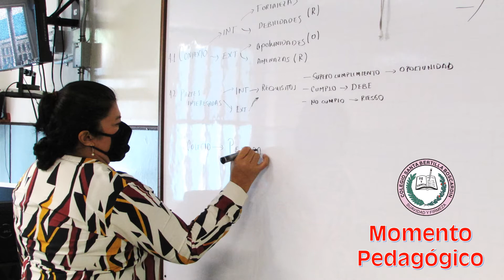CERTIFICACIÓN SCB MAYO 2021